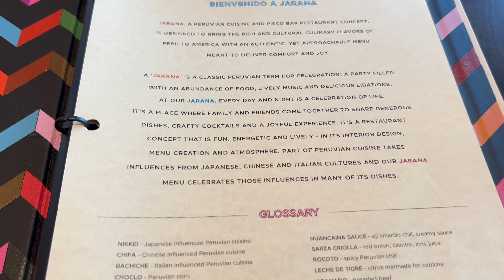THIS NEW PERUVIAN RESTAURANT IS CELEBRATING LIFE IN MIAMI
Jarana means celebration and that is what Gastón Acurio and his team are doing in Aventura Florida. In the pass is Chef Jesus Delgado and Martha Palacios whom I had the pleasure to meet! There are giants in the Peruvian Culinary scene and around the world.

In the past decade they have opened several establishments and trained dozens of cooks around the world. If Acurio has an empire, these are just two of the people running it.

Also be sure to watch the rest of my Peruvian episode. I would to know what you think!